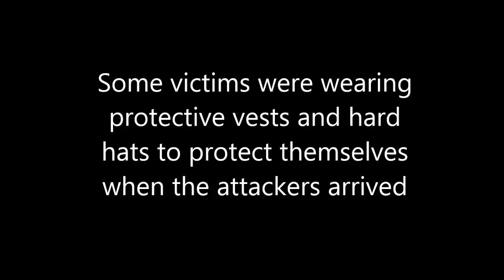Camp Ashraf Attack Massacre - 1 Sep 2013 - PMOI MEK - Unarmed refugees slaughtered by Iraqi forces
On the orders of Tehran regime, early Sunday morning 1 Sep 2013, Iraqi forces under the command of Prime Minister Nouri Al Maliki stormed Camp Ashraf, home to 100 defenceless Iranian opposition refugees northeast of Baghdad. 52 people were shot dead including 6 women, others were arrested or kidnapped by the Iraqi forces. Many of the arrested were executed on the spot by close range shot.
Names of the victims in this clip:
Mr Alireza Khooshnevis, shot in the head
Mr Ghobad Saeed-Pour, shot in the head
Mr Hossein Madani, shot in the face and the head
Ms Fatemeh Kamyabm, shot in the head
Mr Ghasem Rezvani, shot in the head
Mr Hamid Saberi, shot in the head
Mr Ahmad Voshagh (Voshaq) shot in the head